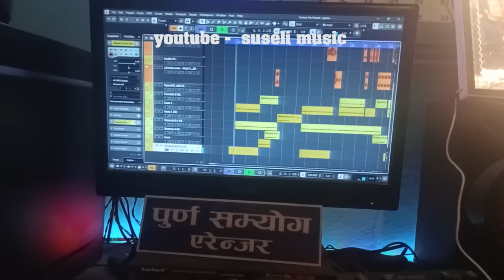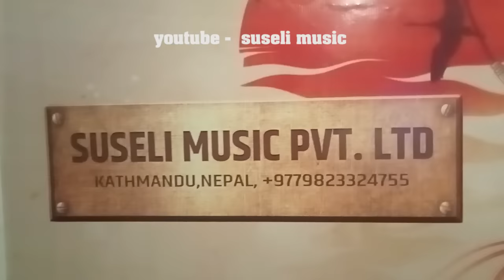टिकटकमा ज्ञानु भन्दै रुने दाइको गित Gyanu Timi Aaideu aba TIKTOK Virual Song 2080 / 2023 By Purna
Suseli Music Pvt. Ltd.  Presents :- टिकटकमा ज्ञानु भन्दै रुने दाइको गित Gyanu Timi Aaideu aba TIKTOK Virual Song 2080 / 2023 By Purna  samyog
Mix Edit Arrange by purna samyog 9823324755

प्रस्तुत भिडियोका पात्र आदरणीय दाइ प्रति सम्मान छ यो भिडियो केवल मनोरन्जनको लागि मात्र तयार परिएको हो उहाले दिनुभएको सम्बाद लाइ संगीतमा ढालिएको मात्र हो . यसबाट उहालाई कुनै किसिमको आत्मासम्मानमा आच न आओस . दाजु लाइ उज्ज्वल भबिस्यको कामना छ

🎧Audio Credit:

▶Song :-

▶Vocal :-

▶Lyrics :-

▶Arranger :-

▶studio :-

▶Mixing & mastaring :-

▶Recordist :-
▶A Video by Suseli music 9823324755
🎬Video Credit:

▶Director :-

▶choreographer :-

▶Cinematographer :-

▶Drone :-

▶Artist :-

▶Editor :-

▶Color :-

▶mekup :-

▶Location :-

▶Light management :-

▶ Special Thanks:-

▶Audio/ Video Available Only On  Suseli music
All the Audio and Video rights of this Music Video is owned only by ▶  Suseli music 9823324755

Post Production:- Suseli Music Pvt. Ltd.

All the Audio and Video rights of this Music Video is owned only by Suseli Music Pvt. Ltd.